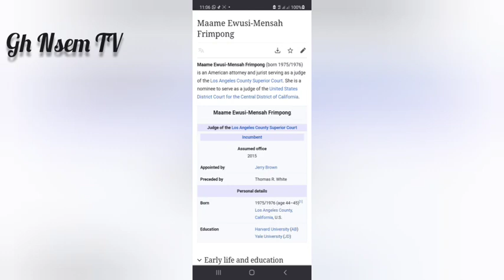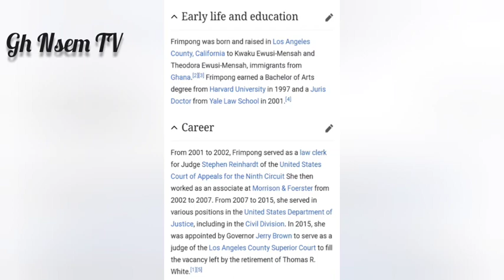Wow🤩 Joe Biden Appoints First Ghanaian Female Judge in the USA California Court of Justice. Amazing😍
Wow🤩 Joe Biden Appoints First Ghanaian Female Judge in the USA California Court of Justice. Amazing News😍